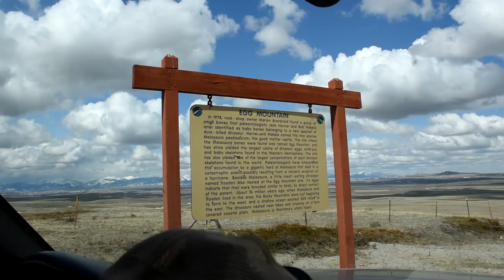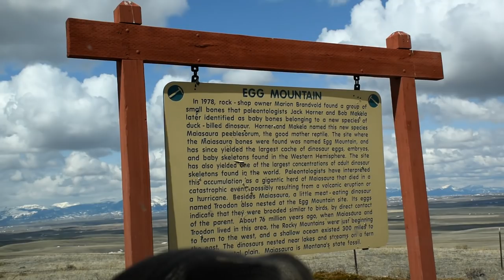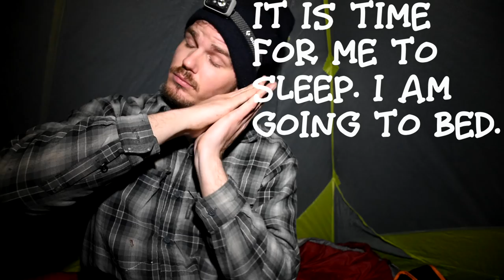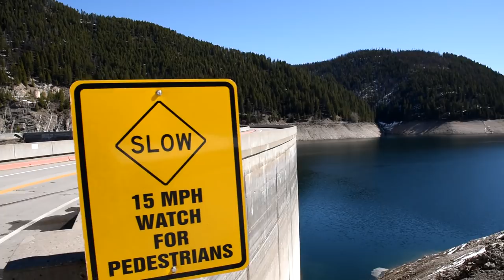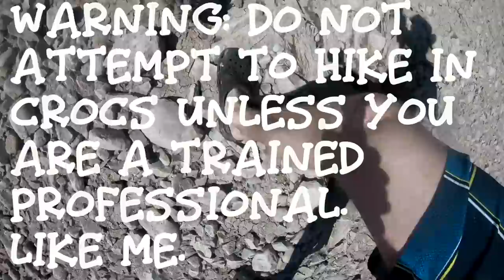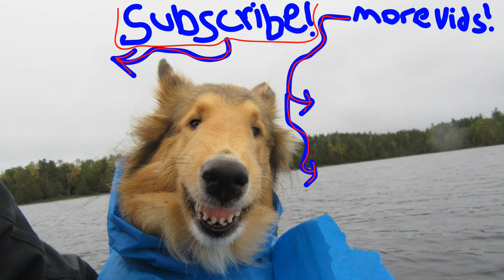Road Trip to Montana - Mountain Time (Part 1 of 2)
I head out onto the road with my buddy Jake and we make the 20 hour drive to Montana. We fish, hike, camp and have lots of fun. Of course there are shenanigans.